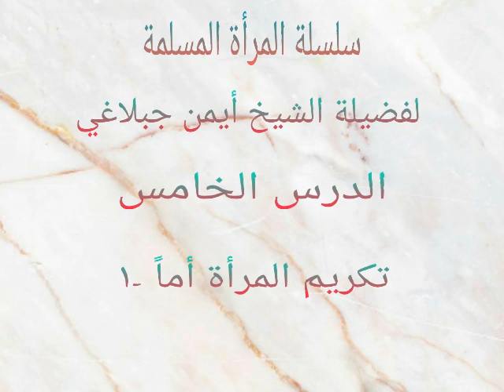الدرس الخامس : تكريم المرأة أماً - ١ ( لفضيلة الشيخ أيمن جبلاغي )